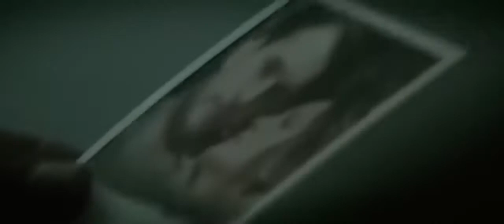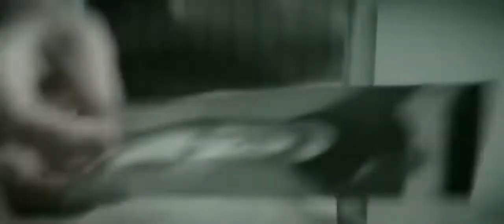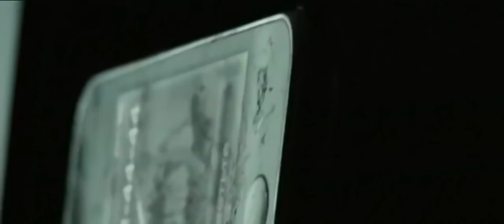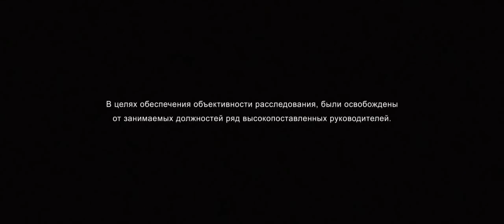Русский БОЕВИК ВОР 2021 Русский Фильм